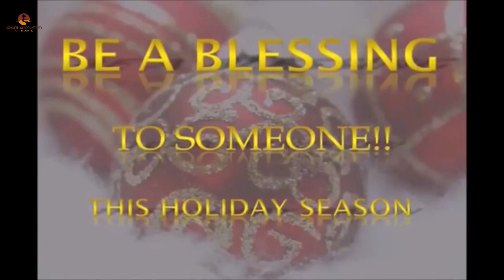5 Hours Of Gospel Music Christmas At The Cathedral West Angeles Church Of God In Christ!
Featuring First Lady Of Praise and Worship Dr. Judith McAllister, Minister David Daughtry, Leslie Pace, Tasha Cobb, Anthony Brown, Comedian George Wallace, Comedian Chris Tucker, Pastor Beverly Crawford, J.J. Hairston, Jekalyn Carr, etc.

COGIC Presiding Bishop C.E. Blake Sr. is the Pastor of West Angeles COGIC and Lady Mae L. Blake is the First Lady!